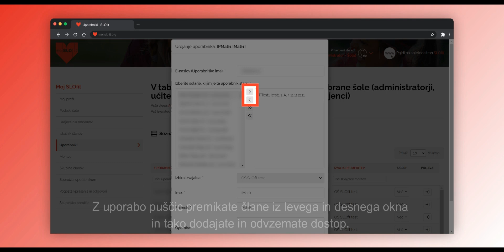Moj SLOfit | Urejanje dostopa do člana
Učitelji lahko dodelite dostop do otrokovih podatkov tudi drugim osebam (ob soglasju staršev). Video vodič vas vodi po korakih, da dostop dodelite ali odvzamete.